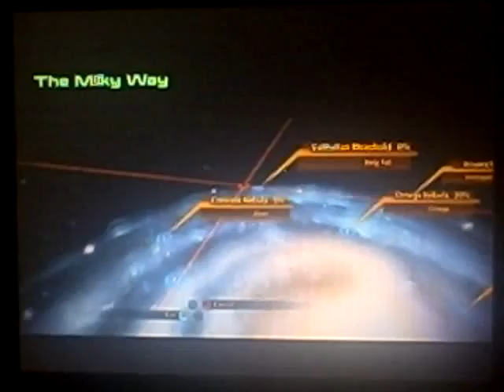mass effect 2 walkthrough part 73